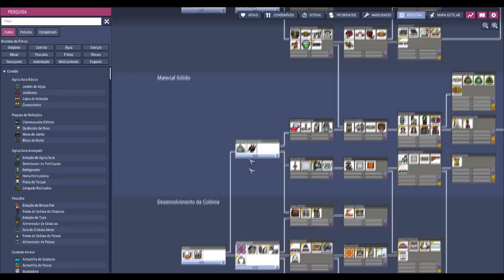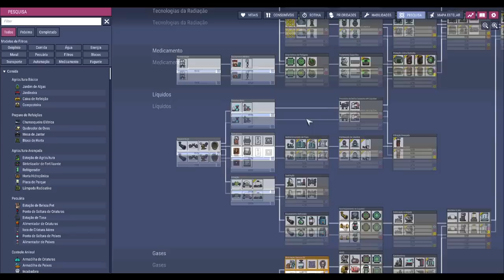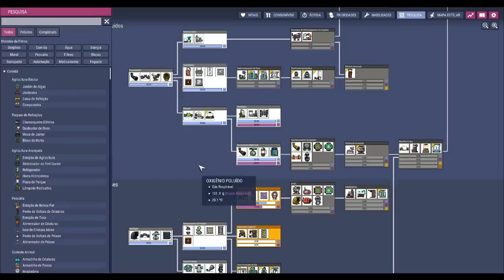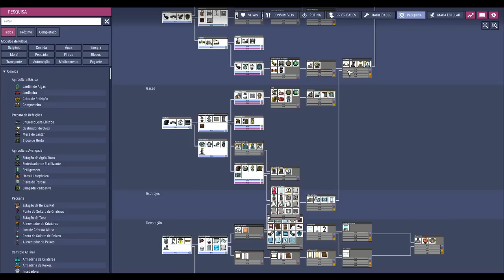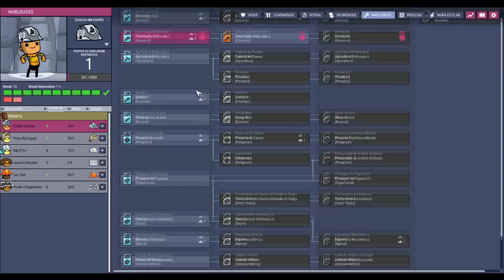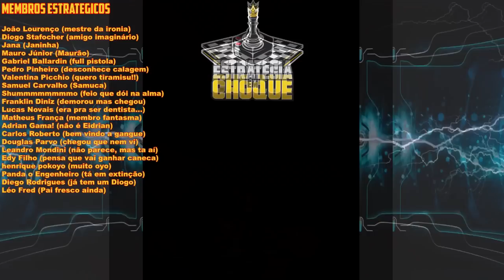☢️Oxygen not Included - É só cavoucar que encontra!!! EP02